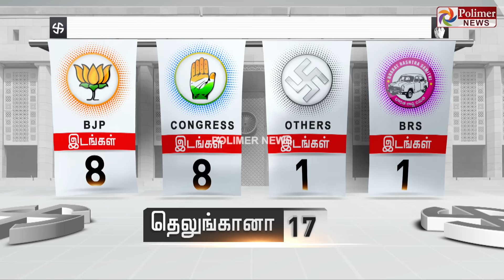5 மாநில தேர்தல் நிலவரம் எப்படி? 12 மணி நேர நிலவரப்படி..!! Election Result 2024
5 மாநில தேர்தல் நிலவரம் எப்படி? 12 மணி நேர நிலவரப்படி..!!